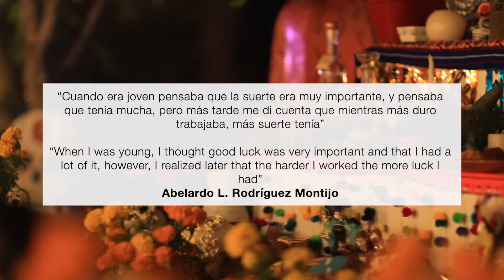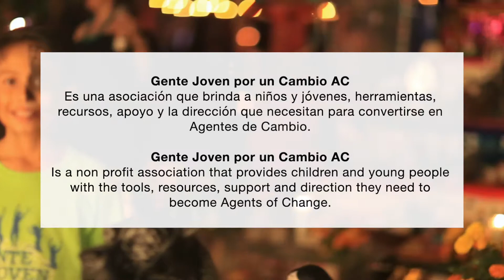Competencia Altares | Día de Muertos Flora Farm's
TENDENCIA y Gente Joven Por Un Cambio A.C. ganadores del premio altar más tradicional.